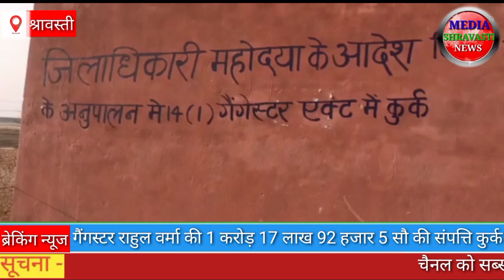श्रावस्ती_गैंगस्टर राहुल वर्मा की संपत्ति हुई कुर्क